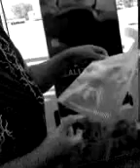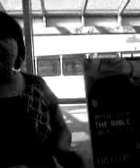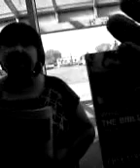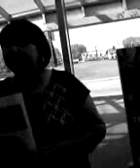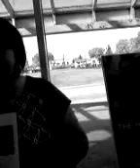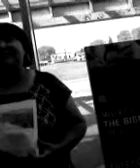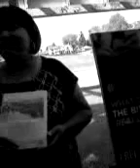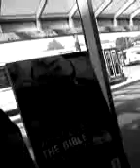Reverse-Witnessing 4: JW Sister Claims Change in Watchtower Policy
They be @ University Station on Sundays after the meetings too.

This longtime JW who knows Chris and his family from way back now thinks the Watchtower has had a change of heart on their handling of their infamous child-sexual abuse laws, and has taken steps to reverse things.

Malcolm X once said that some blacks defend their masters better than their masters defend themselves.

After seeing their magazine stand attempt to sell itself, the owners are found sitting together in conversation.

This video was uploaded from an Android phone September 27, 2015 1:26 PM